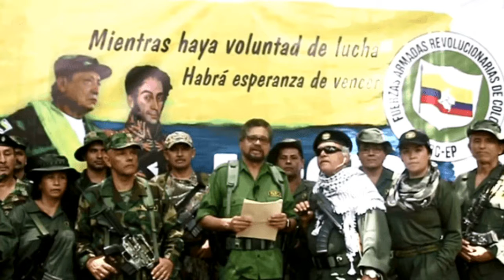LA INCERTIDUMBRE QUE SE IMPONE EN SUDAMÉRICA. COLOMBIA EN LA MIRA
Estas son malas noticias para los colombianos.
El retorno a la violencia sería la culminación de muchos factores, pero principalmente por el poco apoyo político que ha tenido el acuerdo, tanto en Colombia como en Estados Unidos, desde que Iván Duque y Donald Trump llegaron al poder en 2018 y 2017, respectivamente. Ambos presidentes, con actos y omisiones, han socavado las posibilidades de éxito del pacto.
FUENTE THE NEW YORK TIMES